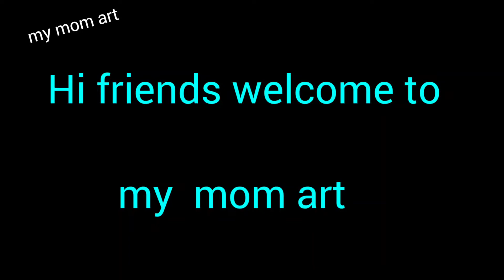Friday kolam /simple easy daily kolam/beginner easy kolam/6×2 dots kolam/ masi madam kolam/rangoli